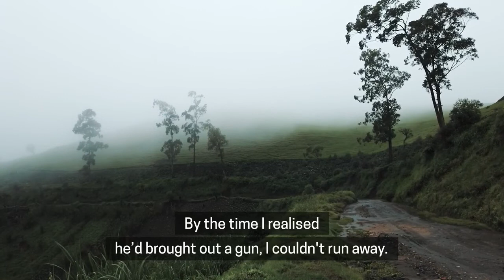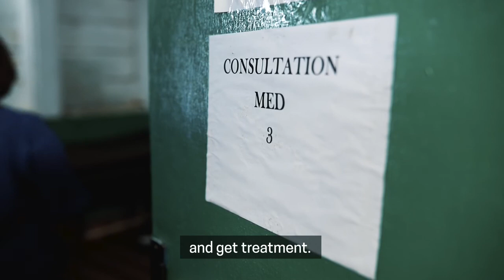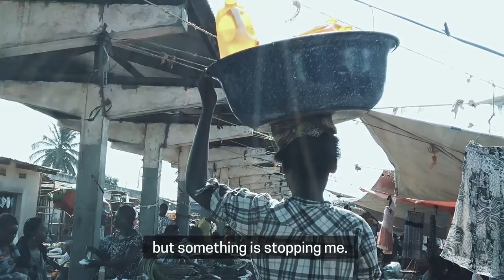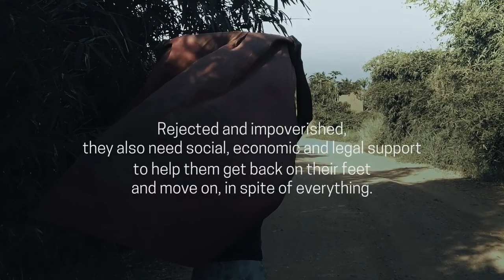It takes a whole village: the need of a multiple approach to assist survivors of sexual violence